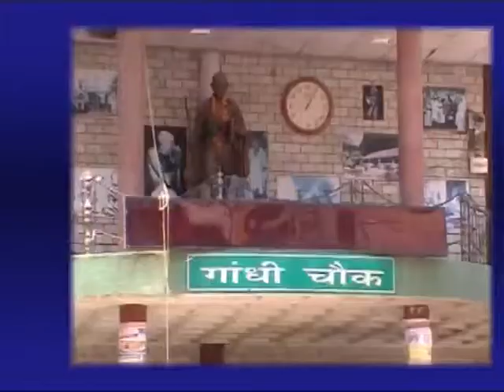5 JUNE MAIN NEWS HEADLINES